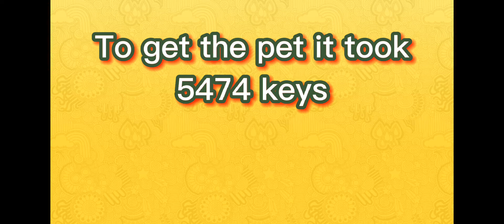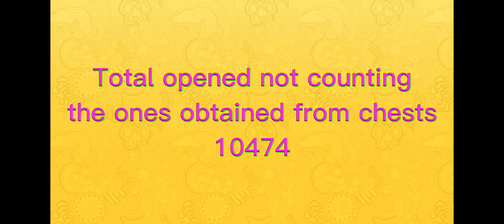The biggest Halloween opening in curse of aros 10,000+ keys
I opened up over 10 thousand pump keys in curse of aros.

This video took me hours of opening keys and editing this video.

Also this vid is in 20x speed not 16x. That was an editing mistake oops. Enjoy :)